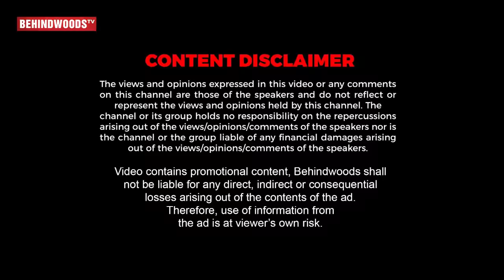"நாங்க Divorced-ஆனு என் Best Friend கேட்டான்" - Sree ❤ Shamitha's STRONG Bond & Couple GOALS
POOMER

Medzoi Overseas Education Pvt Ltd
சீனா, உக்ரைன், ரஷ்யா போன்ற நாடுகளில் படிக்கும் இந்திய மாணவர்கள் அர்மேனியாவிற்கு transfer ஆகி படிப்பை முடித்து பட்டம் பெறலாம்

Participate in the prestigious behindwoods filmmaking challenge & show your talent the world